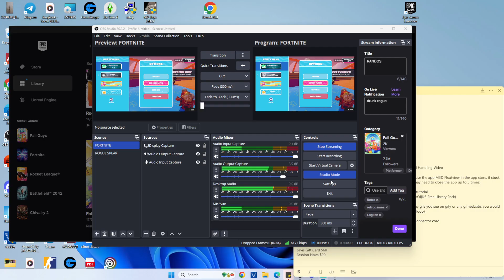FALL GUYS WITH CRAIG AND ICEY 8-5-24